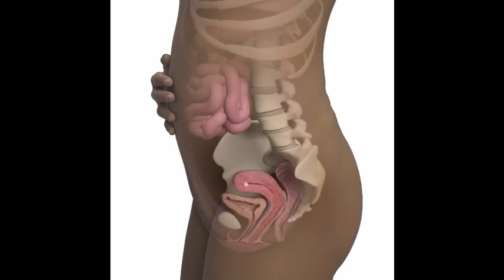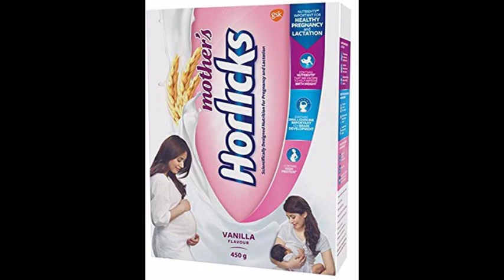ಮೊದಲ ತಿಂಗಳ ಗರ್ಭಿಣಿಯರು ಯಾವ ಆಹಾರಗಳನ್ನು ತಿನ್ನಬೇಕು ಮತ್ತು ತಿನ್ನಬಾರದು / ದೇಹದ ತಾಪಮಾನ ಹೆಚ್ಚಾದರೆ ಏನು ಮಾಡಬೇಕು